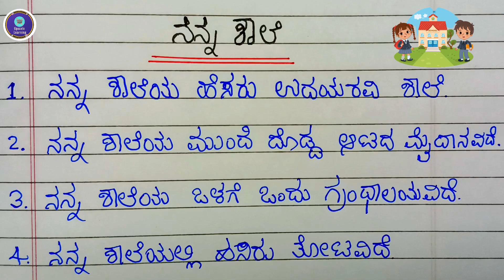5 Lines on my school in Kannada| ನನ್ನ ಶಾಲೆಯ ಬಗ್ಗೆ 5 ಸಾಲುಗಳು| Nanna shaleya bagge 5 salu